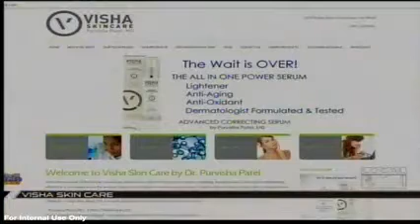Visha Skin Care on ABC24 Local Memphis Live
Dr. Purvisha Patel, "Dr. Visha" chats with Amy Speropoulos on ABC24 Local Memphis live on all things Visha Skin Care! Products are all-in-one and affordable  perfect for the ultimate multitasker.